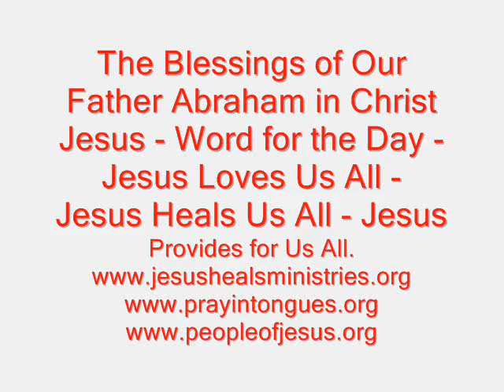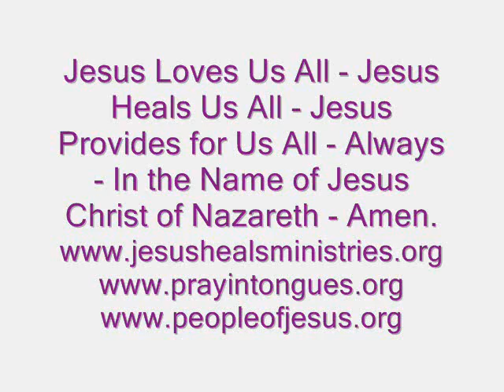Blessings of Our Father Abraham in Christ Jesus - Word for the Day - 14th July Monday 2014 !!!!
Jesus is the Descendant of Our Father of Faith - Father Abraham - and in Christ Jesus we Have Obtained the Blessings of Our Father Abraham - All We Got to Do is Accept and Believe that Our Father Jehovah has Already Blessed Us with Every Spiritual Blessing in Heaven in Christ Jesus in the Holy Spirit - When We Thank Jesus for Dying for Us - Saving Us All from Spiritual Death and Sin - Righteousness Becomes Ours in Our Inner Man or Spirit Man - We thank U Lord Jesus for Dying for Us - Thank U for Making Us New Creations When We Call Upon Ur Name - Jesus ! We Will Call Upon Ur Name Jesus - Now and Forever More - Amen ! In the Name of Jesus Christ of Nazareth - Amen !